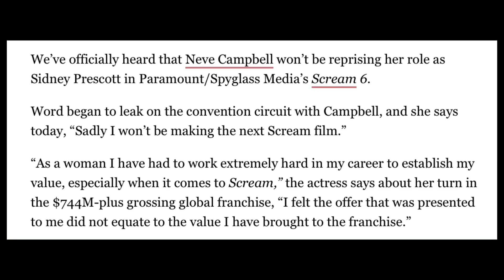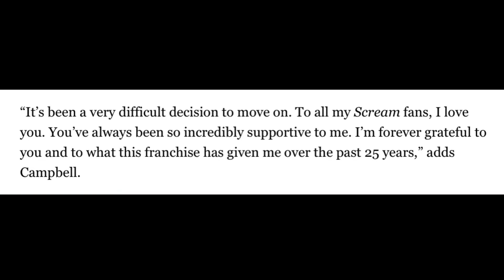Neve Campbell NOT Returning for Scream 6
Neve Campbell has confirmed she will not be returning as Sydney Prescott in Scream 6
Scream fan film coming soon…